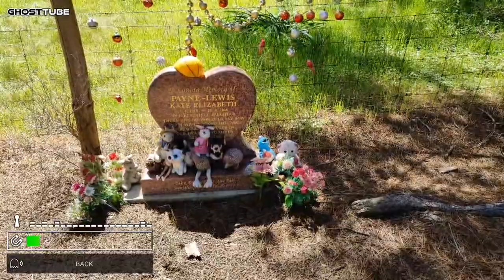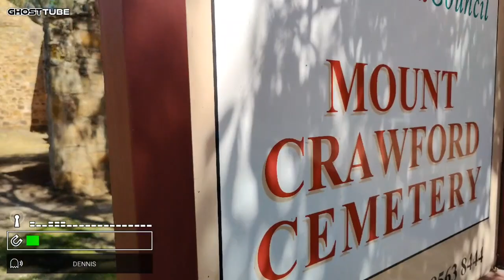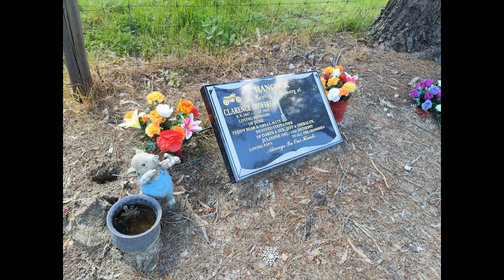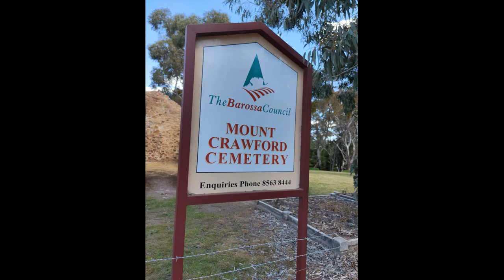Mt Crawford Cemetery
Mount Crawford. The ruins of the Murray Vale Presbyterian Church prboably erected in 1849. It was ravished by fire in 1869 and closed. It was stabilised in 2018 to preserve the ruins.
Mount Crawford Presbyterian Church.

Newspapers reported on 15th August 1850 that the Established Kirk of Scotland had received a government grant to religion of 20 acres of glebe lands between Mt Crawford and John Warren’s Springfield estate for the erection of a church. But it also stated that the United Presbyterians had already erected their church and roofed it over at Mt Crawford. This latter reference would be to the Mt Crawford Presbyterian Church which is smaller in scale than the Presbyterian Church later erected near John Warrens Springfield estates. The ruins of the Mt Crawford Church which have recently been stabilised from further ruination was built extremely well and was mainly the work of volunteers but probably not done in 1843.

Although the first Presbyterian Church services were held in South Australia from 1838 the first church was not erected for some years. The foundation stone was laid by Reverend Drummond on 2nd December 1840 on land in Gouger Street Adelaide. It opened on 27th February 1842 but interior work was still being completed in 1845. Other Presbyterian churches including one in Grenfell Street opened in the city of Adelaide the period of 1842 to 1845 so it seems unlikely that a Presbyterian Church would have been erected at Mt Crawford as early as 1843. The congregation was probably formed at that time and the cemetery opened two years later in 1845. The church may have been built around that time or a bit later. Work started on a Presbyterian Church at Mount Barker in 1847 and that was a district with many settlers unlike Mt Crawford with just a few pastoral families. It was completed in 1849. Work then began on a Presbyterian Church in “the thickly populated “district of Morphett Vale in 1848. On the 25th November 1848 Presbyterians met at Mt Crawford and decided by a vote of 12 to 6 that they should apply for a government grant to religion for the erection of a church instead of adhering to the United Presbyterian church group of Mt Crawford which opposed state aid to religion. £70 had already been raised for the erection of a Presbyterian Church at Mt Crawford. As noted above the first Presbyterian Church at Mt Crawford was completed before 15th August 1850 so it was probably erected in 1849 and not 1843 as the Barossa Council sign says at the church site.

The first settler or squatter in this area was James Crawford who erected a hut here in 1840 for his shepherd to watch his sheep. The shepherd was held up by three bushrangers who took his rations and supplies. They were caught soon after in Gawler where they held up a bank and they were hanged in Adelaide in 1840. Crawford soon left for NZ but he had established pastoralism in the district. One of the first occupiers of the land around Mt Crawford was Alexander Borthwick Murray who arrived in SA from Scotland in 1839.His nearest neighbour at that time was John Bowden on his property at Kersbrook.
John Murray and John Warren of Mt Crawford and their families financially assisted with the construction of the Presbyterian Church at Murray Vale at Mt Crawford in the late 1840s. The first Presbyterian minister was Reverend Roddick. But in 1864 a new Presbyterian Church was built nearby at South Rhine (Springton) and some local families started attending services there. Then in the following year a Presbyterian Church was opened in Mt Pleasant and the Reverend Roddick moved there. The Murray Vale church began to rapidly decline and it had major cracks in the walls by 1869 after it had been ravished by a major bushfire. Services stopped at this time. The attached cemetery includes the graves of Alexander Borthwick Murray’s first wife Charlotte who died in 1853 and an infant son who died in 1845. It also contains the graves of many of John Murray’s children and grandchildren. Also buried in the cemetery are three who died at Glen Para (later Corryton Park) between 1858-60. It was these three deaths which caused the Randalls to sell Glen Para to the Rounsevell family in 1860. The first death was Mr Bain who was killed in a tree felling accident in 1858, next was Mr Sinclair a stockman who fell from his horse and the third was William Walter Randall, aged just 20 years.